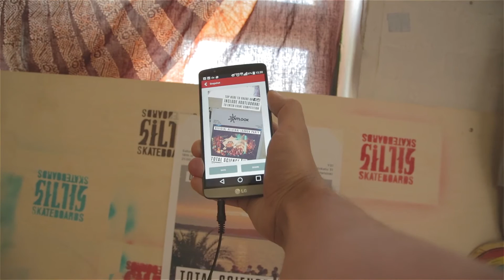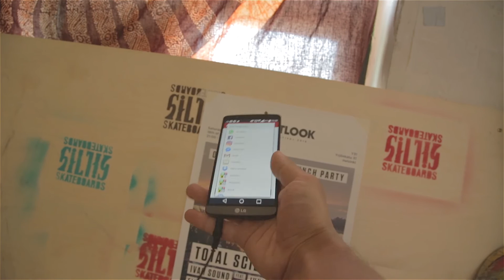Outlook Festival - Official Helsinki launch party poster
flyAR augmented a bit of 2.5D digital content onto the event posters and flyers of the official Helsinki launch party.

Specs:
- 2.5D slideshow as the "background"
- a killer tune from Total Science playing
- links to the ticketshop and facebook event
- button to capture a screenshot and share it whereever you want